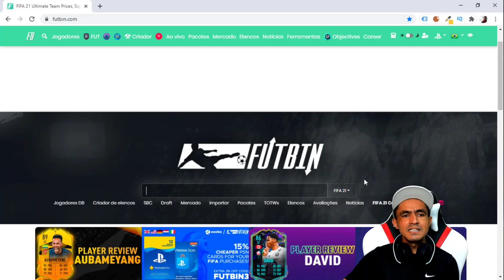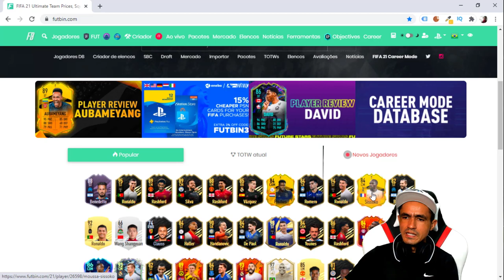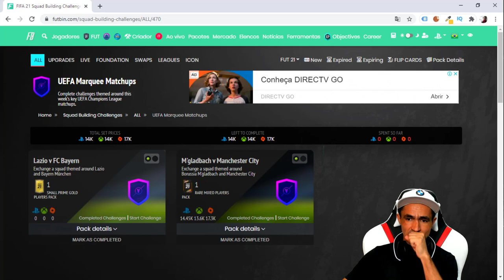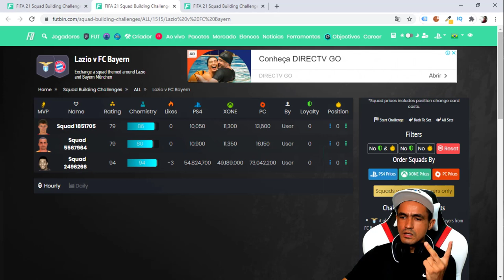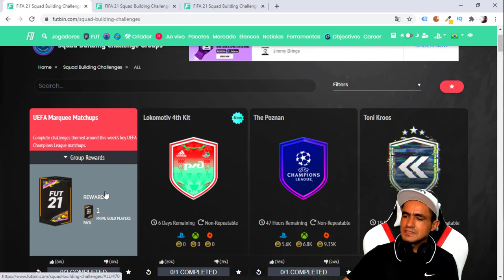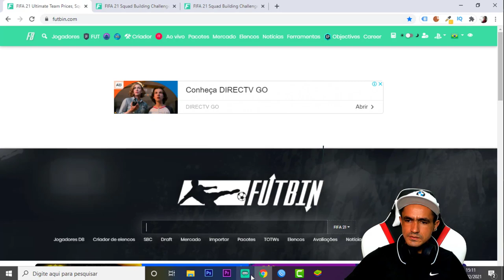FIFA 21 💥 HYPE DAS 15 TRÁS TOTW 22 + NOVO EVENTO + BENEDETTO GRÁTIS + CLAUSS GRÁTIS🎮❗